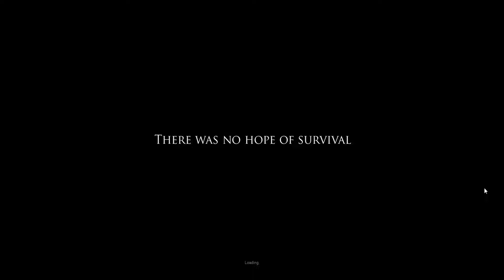Let's Play Project Zomboid #1) Jeffrey Jefferson gegen die Welt!